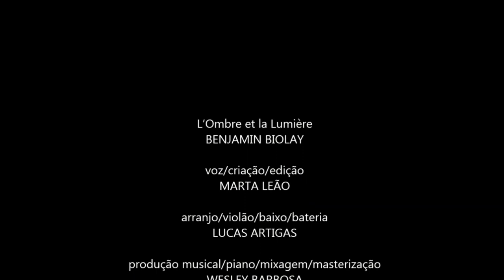L’Ombre et la Lumière - BENJAMIN BIOLAY por Marta Leão, Lucas Artigas e Wesley Barbosa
Estreia: 19/11/2021
Há 28 anos atrás, no dia 19/11/1993, apresentei o meu primeiro show solo (primeira foto). Ao longo de 11 anos, vários shows e participação em diversos projetos musicais da cidade de Salvador - Bahia - Brasil. No dia 19/09/2004, participei do projeto Música no Parque, que acontecia nas manhãs de domingo, encerrando o primeiro ciclo da minha carreira solo de cantora. Depois de quase 17 anos, o renascer da cantora Marta Leáo aconteceu com a apresentação solo presencial do recital “Renascer”, no dia 02/03/2021 (duas últimas fotos).
Música                             L’Ombre et la Lumière
Compositor                     Benjamin Biolay
Artistas:
Marta Leão                      voz/criação/edição
Lucas Artigas                  arranjo/violão/baixo/bateria
Wesley Barbosa              produção musical/piano/mixagem/masterização
Fotos: Márcio Lima, Luciano da Mata, Christian Cravo, Augusto Sá, Joeliete Vitória e autores desconhecidos.
Edição dos créditos: Cláudio Produções Revolution
Música gravada no WB STUDIO áudio & vídeo Productions  (Instagram: @wbstudioig), em outubro de 2021.

Agradecimentos Especiais
À professora de francês Valéria Queiroz Fontenele
(Facebook: Valéria Queiroz / Instagram: @valquefonte)
A todos os compositores dos repertórios dos shows, a todos os músicos e equipes de trabalho de todas as apresentações.
A todas as pessoas queridas que ajudaram na realização dos vários shows. Como seria impossível mencionar o nome de cada uma delas, quero destacar a participação de duas amigas: Nau, que esteve ao meu lado durante todo o dia do primeiro show, e Jô, pelo apoio e presença, no último show.
Ao público presente em cada show e a todo o público on-line, que acompanha este canal. O canal já é sucesso, graças à divulgação de muitas pessoas queridas.
Ao ator, cineasta e influencer digital Apollo Costa, por ter sugerido o meu último vídeo aos seus seguidores, resultando em um número de visualizações três vezes maior do que o habitual (Instagram: @apollooficial).

Agradeço especialmente a você, por estar aqui. Para ouvir músicas que tocam o coração e a alma, é só clicar na playlist do Canal Marta Leão:

Un merci spécial à vous d'être ici. Pour écouter des chansons qui touchent le cœur et l'âme, cliquez simplement sur la playlist de Marta Leão Channel:

Cada pessoa só pode se inscrever 1 única vez no canal. Se você já se inscreveu, muitíssimo obrigada. Caso ainda não, sua inscrição é muito bem vinda. Meta atual:  1.000 inscrições.

Si vous êtes déjà inscrit, merci beaucoup. Si ce n’est pas encore le cas, votre inscription est la bienvenue. Objectif actuel : 1000 inscriptions.

If you have already signed up, thank you very much. If not yet, your registration is very welcome. Current goal: 1000 registrations
Tradução (Google Tradutor)

Sombra e Luz
Um lindo dia, ou era uma noite
Sentamos em um banco, decidimos reconstruir essas vidas
E sob o firmamento, esquecemos as regras e as conquistas
E todas as nossas disputas são diferentes
Um lindo dia, um final de tarde
Voamos aos quatro ventos em direção a um outro lugar, um atol, um abrigo,
Um rio de diamantes, esquecemos as contas e os débitos
O quê, onde, quando, simplesmente, simplesmente
É sombra e luz, essas pequenas coisas que uma vez amávamos tanto
San Rémo, primavera em flor, ao longe ouço seu coração batendo
É sombra e luz. veranistas que praticam esportes de inverno
Mônaco, Veneza ou Honfleur, mais que um sonho, uma isca
Voltamos ao banco, retomamos o curso dessas vidas
Nós apenas esquecemos que vimos um pouco do paraíso
Mares, elementos, simplesmente, simplesmente